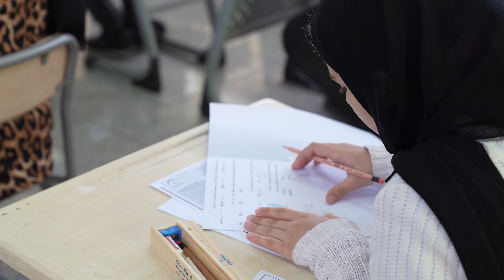لێژنەی هەڵسەنگاندنی پێشبڕکێی بیرکاری 2022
کوردی | English
لەم ڤیدیۆیەدا زانیاری تەواو سەبارەت بە پڕۆژەی پێشبڕکێی_بیرکاری و لێژنەی هەڵسەنگاندنی ئەمساڵی پێشبڕکێیەکە بزانە
Learn more about the MathematicsCompetition and the evaluation committee for this year of the competition through this video